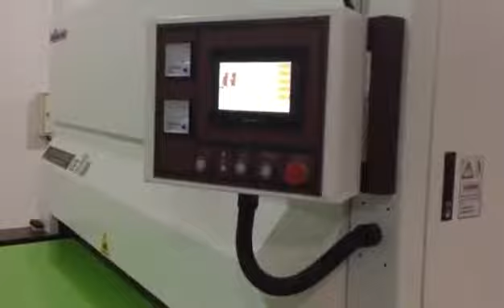melamine boards uv high gloss effect coating line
Only manufacturer of UV roll and curtian coating production line.